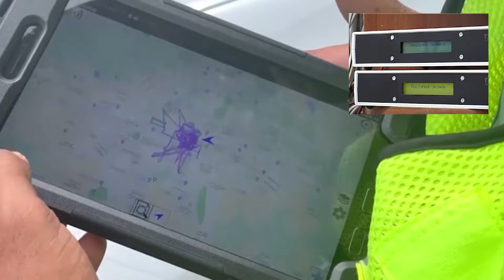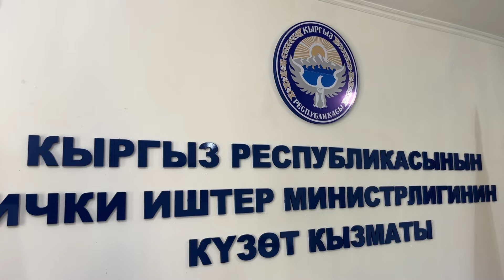ИИМ: ИИМдин Күзөт кызматы санариптештирүүнүн жолунда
Күзөт кызматынын материалдык техникалык абалы, кызматтык имараттар, автомашиналар, кызматтык кийимдери, курал жаркатар менен камсыз болушу, кызматтык кабинеттер, кызмат орундарынын абалы, санариптештирүүнүн абалы мурда азыркыга салыштырмалуу алдан канча жогорулады.
 Акыркы үч жыл ичинде күзөт кызматынын баардык имараттры ремонттон өткөрүлдү, унаатехникалык паркы жаңы унаалар менен камсыз болду, кийим кечектери, кабинеттери оңдолуп кызмат өтөөгө жаңы шарттар түзүлду. Санариптештирүүнүн жаңы заманбап форматтары ишке кирди, кылмыш бетин ачуу, окуя болгон жерге баруу, атайын жогорку даярдыктагы  куралдуу топторубуз иштеп жатат. Бир сөз менен айтканда министрликтин туура жүргүзгөн саясатынын негизинде акыркы үч жылда күзөт кызматында сапаттуу өзгөрүүлөр  болуп, коомдук тартипти сактоо, кайтарууга алган обьектилерди кайтарунуун заманбап мүмкүнчүлөрүктөрү пайдалана баштады.

ИИМ Басма сөз кызматы